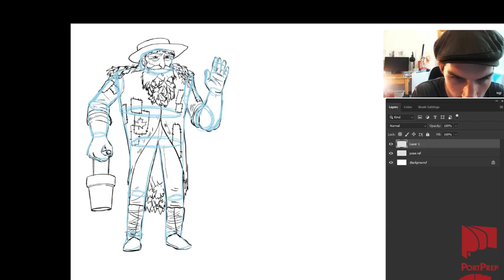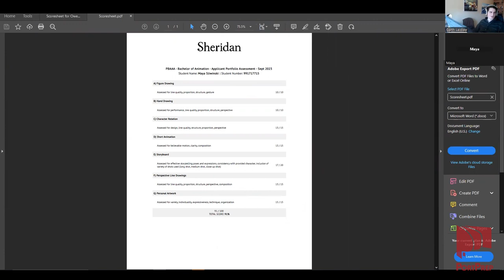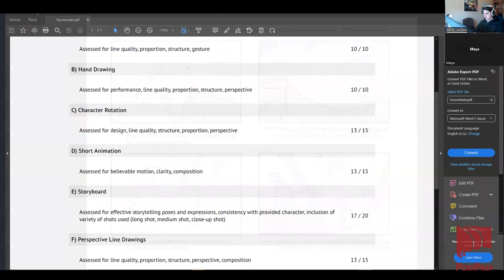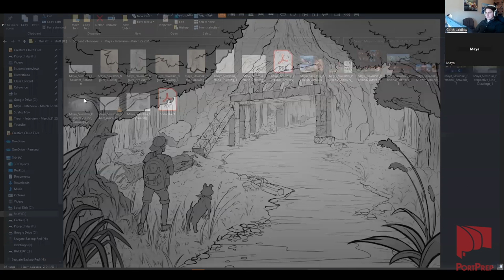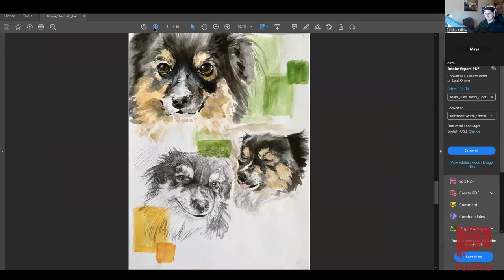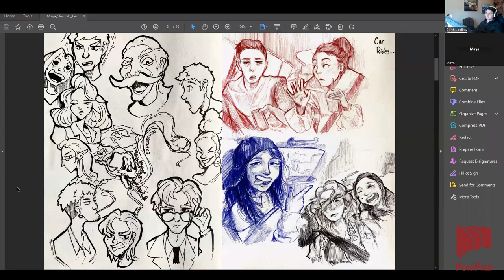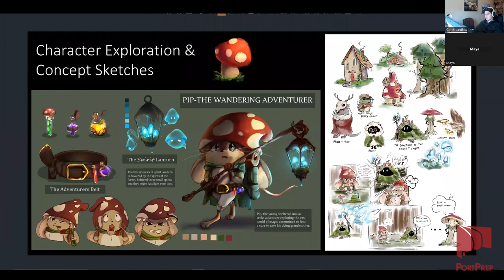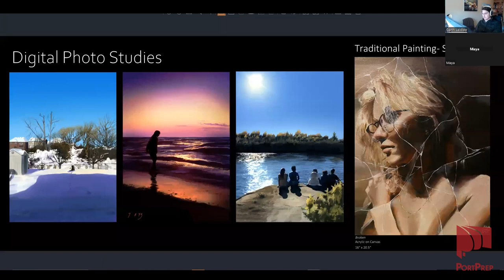Maya's Successful Sheridan Animation Portfolio - 91%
Maya has been working with Garth Laidlaw from Portprep to help build her portfolio for Sheridan College's highly competitive animation bachelor program.  She was accepted for the 2023 year (one of the most difficult application years on record! It keeps being renewed each year!), and here you can listen to Garth's interview with Maya while browsing her animation portfolio to hear tips for making your own portfolio.

In PortPrep's online classes, you can learn what it will take to become a professional artist.  Are you applying to an art college or university such as CalArts, Sheridan College, SCAD, RISD, Ringling, Art Centre, Vancouver Film School, or others? We provide online portfolio preparation programs that will help you achieve your goals and get you into your top school of choice.  Our teachers have been through the most competitive art schools in the world, so come and absorb everything they have to share about the process of getting there.